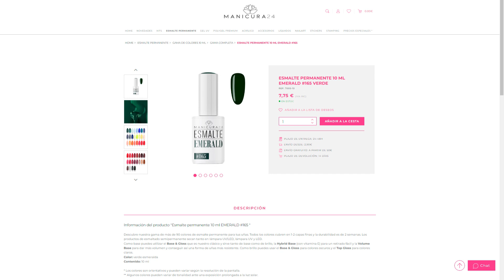¡Tenemos NUEVA IMAGEN! | Manicura24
¡Nuestra misma esencia, una nueva imagen!

Os presentamos el proyecto en el que estamos trabajando que marcará un antes y un después en Manicura24.

No solo cambiaremos el logo sino que también nuestro packaging y web.

¿Estáis preparados para ver el gran cambio?♥